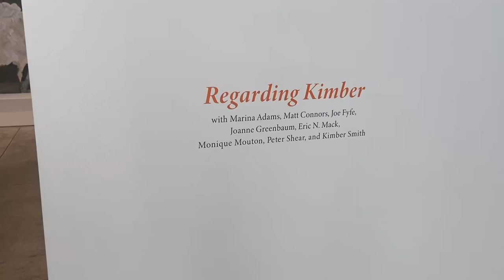A Group Exhibition "Regarding Kimber" Cheim and Read Gallery in NY 2023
Works by the abstract painter, Kimber Smith (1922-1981) and seven artists (Marina Adams, Matt Connors, Joe Fyfe, Joanne Greenbaum, Eric N. Mack, Monique Mouton, and Peter Shear) who share characteristics of Kimber Smith's art in their works. Curated by Jay Gorney.